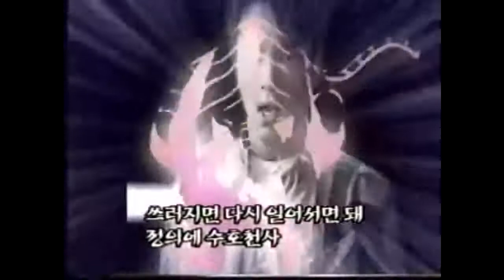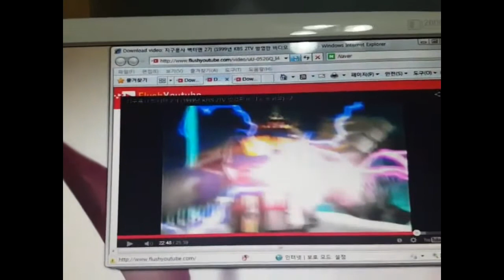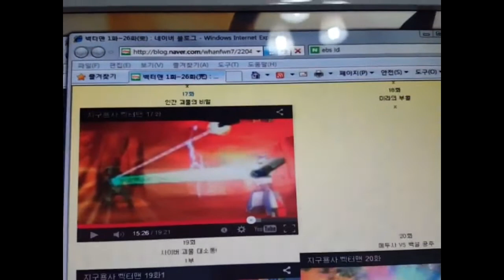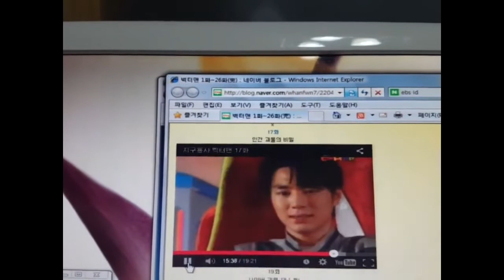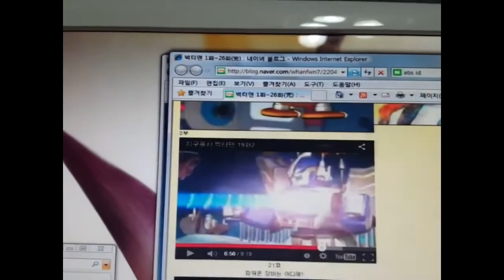벡터맨 그레이트 자이언트 윙 로봇